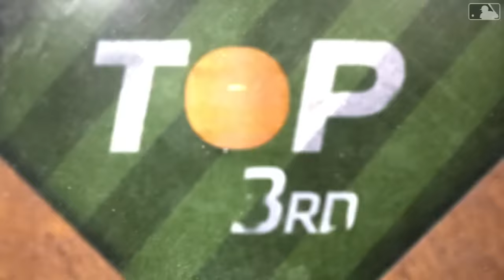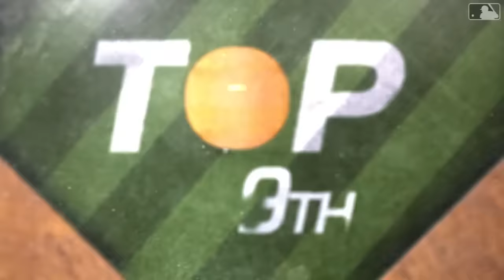Rockies vs. Phillies Game Highlights (4/17/24) | MLB Highlights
Rockies vs. Phillies full game highlights from 4/17/24